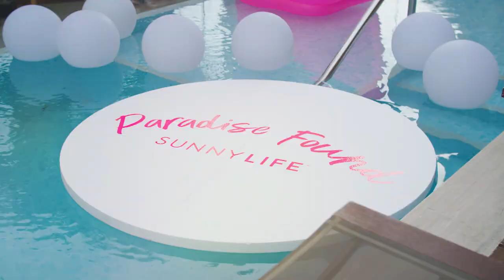Sunnylife X Sydney Confidential | 2018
It really was THE party to kick off a Sunnylife Summer!

Oh what a night…upon arrival guests had the opportunity to get snapped on the media wall by Sydney Confidential, have their gorgeous faces all over the weekend social pages and create a fun filled GIF as a lasting memento of a fantastic event. There were also gorgeous bespoke flower crowns personally crafted on the spot by the fabulous Crowns by Chloe to add that touch of glam to their Instagram.

Surrounded by Sunnylife décor, guests were treated to the delights of an Oyster Bar, canapes and a much loved Fish & Chip Station. YUM!  All wash down with the likes of SOFI & flamingo straw filled cans of R!OT. Now, that got the party started!

DJ Jack Warwick handled the dance floor with a stunning performance from the one and only Tones and I and we danced the night away! Key attendees included:
• Kassandra Clementi
• Alli Simpson
• Scott Tweedie
• Tai Hara
• Erin Holland
• Ryan Johnson
• Alec Snow
• Tai Hana
• Raechelle Banno
• Jess and Matt
• Tim Dormer
• Danny Clayton
• Julian Maroun

How can we possibly top that in 2019?!?